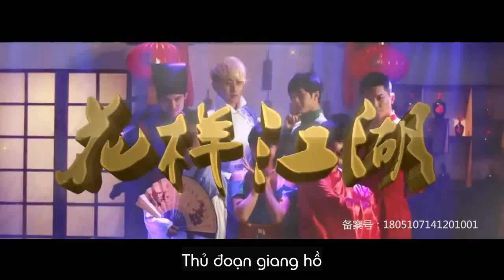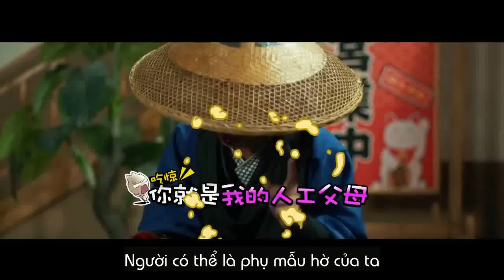[Vietsub] [Sitcom] M.I.C 《Thủ đoạn giang hồ》《花样江湖》 EP08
xin lỗi các bạn vì sự chậm trễ này, vì dạo này quá bận nên không sub nhanh được, mong các bạn thông cảm
Mà tập này thật sự rất dễ thương, Thứ múa ba- lê kìa :))
Các bạn xem phim vui vẻ, ep9 tụi mình sẽ sub nhanh nhất có thể